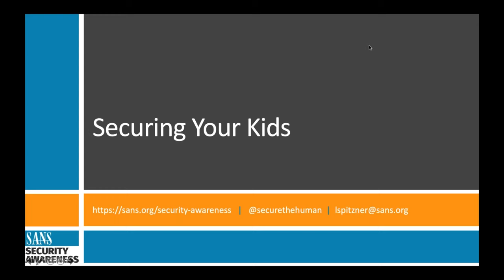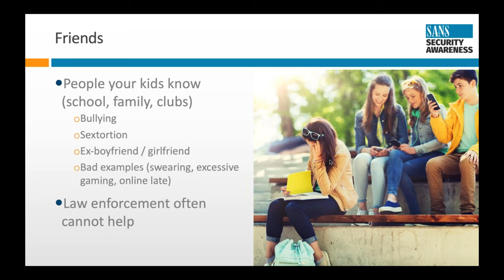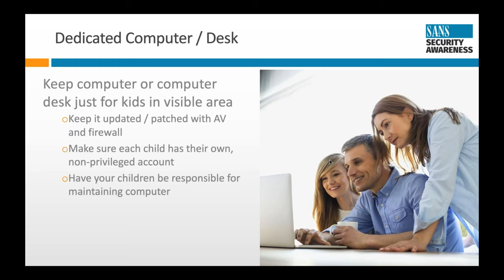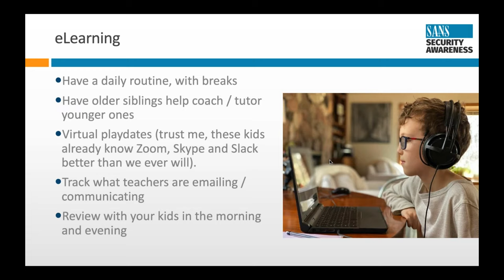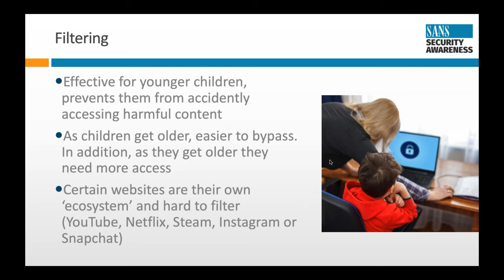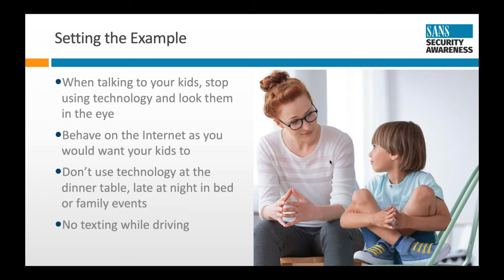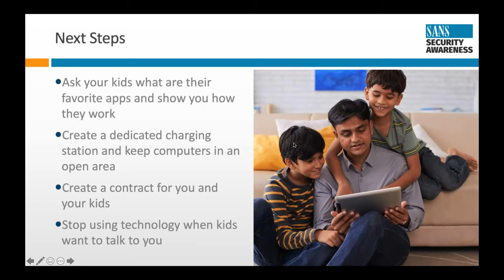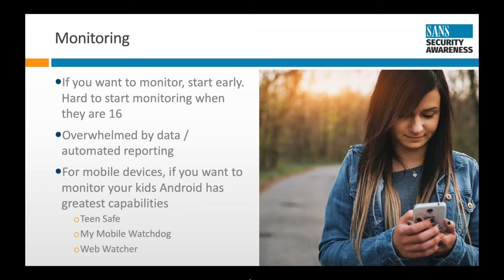Securing Your Kids Online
COVID-19 is causing radical change around the world, not only for parents who are now working from home but kids who are schooling from home. School districts around the world are quickly moving to an eLearning format, meaning most of kids social and educational lives are online. In this webcast, we will cover how parents can ensure their kids are making the most of technology safely and securely. Key points include:

-The importance of communication and education
-Key talking points to share with your children
-The benefits and limits of security technology
-How different ages require different approaches

Speaker Bio
Lance Spitzner has over 20 years of security experience in cyber threat research, awareness and training. He invented the concept of honeynets, founded the Honeynet Project and published three security books. Lance has worked and consulted in over 25 countries and helped over 350 organizations plan, maintain and measure their security awareness programs. In addition, Lance is a member of the Board of Directors for the National Cyber Security Alliance, frequent presenter, serial tweeter (@lspitzner) and works on numerous community security projects. Before working in information security, Mr. Spitzner served as an armor officer in the Army's Rapid Deployment Force and earned his MBA from the University of Illinois.